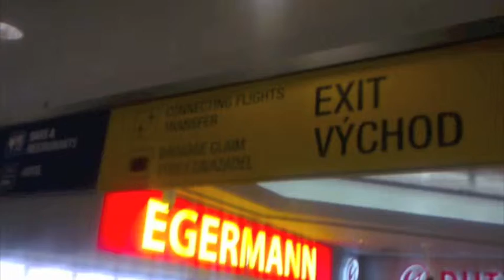East Pole Radio Show #78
Tracklist:

1. ID - ID (NEW!) [Exclusive] [Premiere]

2. Roland Cost & Drek Feat. David Taylor - A Beat Like This (Original) (NEW!) [Exclusive]

3. Hardwell & W&W - Jumper (Original Mix) (NEW!)

4. Ryzus & Pedro Martins -- ID (NEW!) [Exclusive]

5. Stereo Legends - The Beat Of Fire (Radio Edit) (NEW!) [Demo of the week]

6. Nicky Romero & Krewella - Legacy (Original Mix)

7. Hook N Sling & Chris Willis - Magnet (Original Mix) (NEW!)

8. Ultra Naté - Free (Disco Killah Golden Age Bootleg)

9. DJ Caio Amaral - Crazy Punk (Original Mix) [Exclusive]

10. Faithless - Insomnia (Dannic Bootleg)

11.Fendre - Saturnus (Original mix) (NEW!) [Demo of the week]

12. Lucas Bojakowski & Zedd feat Foxes - Clarity Colours (Nicky Mei Mashup)